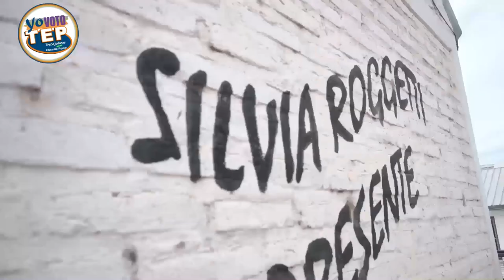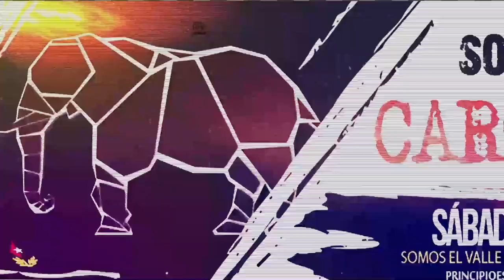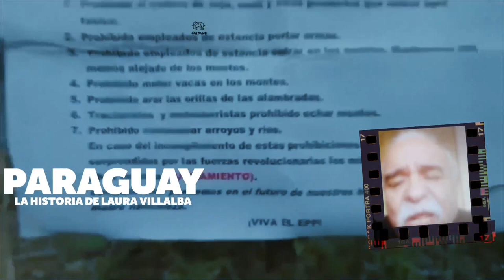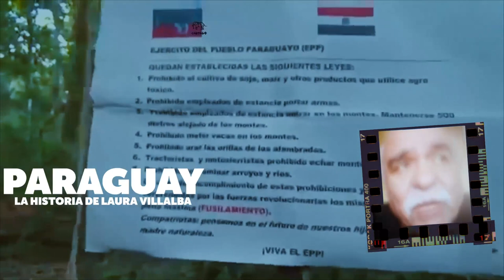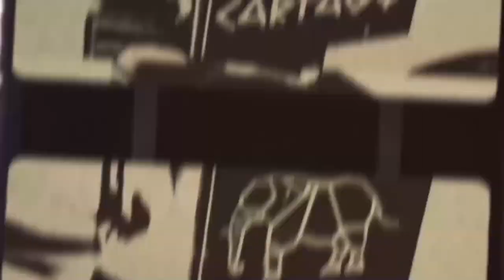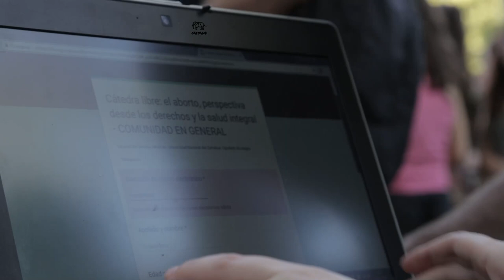Paraguay: se cumple un año del crimen de dos niñas argentinas que no fue esclarecido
Las niñas fueron asesinadas el 2 de septiembre de 2020 en una operación hecha por integrantes de una unidad de élite de las Fuerzas Armadas Paraguayas contra el grupo guerrillero Ejército del Pueblo Paraguayo.

El 2 de septiembre de 2020, el presidente de Paraguay, Mario Abdo Benítez, anunciaba la muerte de dos personas tras un “operativo exitoso” contra el Ejército del Pueblo Paraguayo (EPP). Unas horas más tarde de aquella incursión el Ejército en la selva se sabría que los muertos no eran guerrilleros sino dos niñas argentinas de 11 años.

“Luego de un enfrentamiento, dos integrantes de este grupo armado han sido abatidos” escribió el presidente Abdo Benítez el día del operativo en su cuenta en su cuenta en Twitter. Acompañó el mensaje con una fotografía en la que se lo ve con chaleco antibalas junto a los soldados a cargo del operativo.

Las “abatidas”, en el lenguaje de guerra que usa el Gobierno siempre que se refiere al EPP, se llamaban Lilian y María Carmen Villalba, eran primas y vivían con su abuela en Misiones, Argentina. Habían ido a pasar las vacaciones estivales junto a sus padres, paraguayos y presuntos miembros del grupo armado que mantiene en vilo al Gobierno.

Una de las niñas recibió seis disparos, la otra dos. Ocurrió muy cerca de una pequeña localidad campestre llamada Yby Ya’u, a unos 100 kilómetros de la frontera con Brasil. Otra menor de la familia, Carmen Elisabeth Oviedo Villalba, Lichita, sigue desaparecida.

En las 72 horas posteriores al suceso, los portavoces civiles y militares del Gobierno dijeron primero que las dos víctimas eran adultas y luego que tenían entre 14 y 17 años. Sus cuerpos fueron enterrados y sus ropas quemadas el mismo día de sus muertes, con la excusa de que debían prevenir un posible contagio por covid-19. Hasta que no hubo una segunda autopsia a pedido de la Cancillería argentina, el Gobierno paraguayo no admitió que las muertas tenían 11 años.